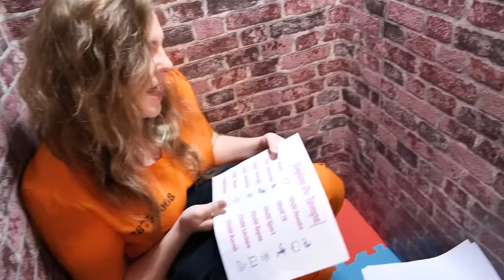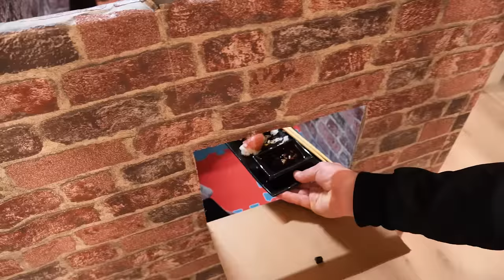24H DANS UNE PRISON EN CARTON !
Challenge 24H DANS UNE PRISON EN CARTON , Elina et Amélya purgent une peine de prison en carton pendant 24 heures , car Élina a volé le maquillage de sa mère et Amelya a volé les bonbons de son petit frère.

Elina et Amélya AmelinaKiss, vous donne RDV deux fois par semaine pour de nouvelles vidéos de challenge, de VLOG, des petits scénarios marrants et aussi les différents DIY et lifehacks. Vous pouvez aussi nous laisser un petit pouce bleu, on vous adore!